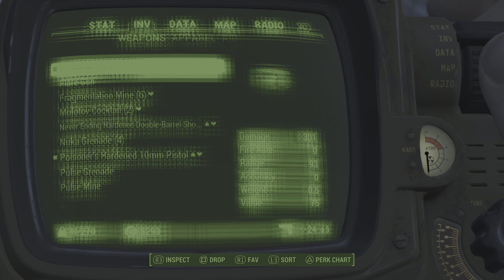Fallout 4 // Lucky Kills!!